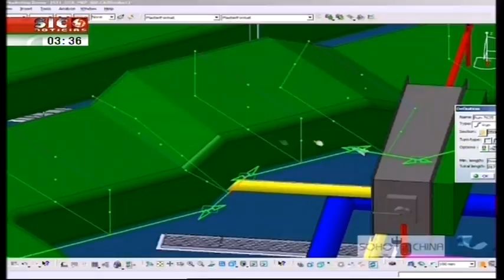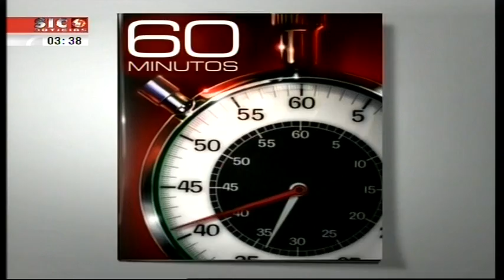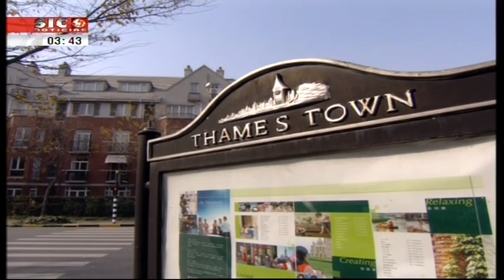Super Vendas 1º parte